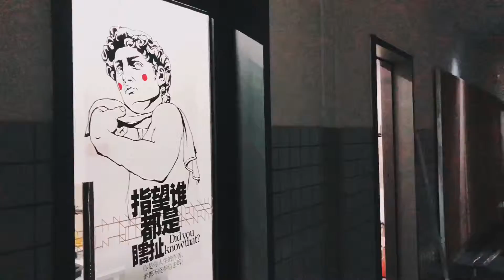Love in Wuxi